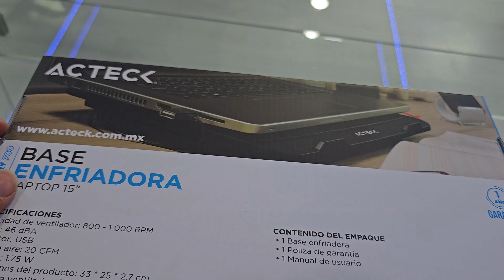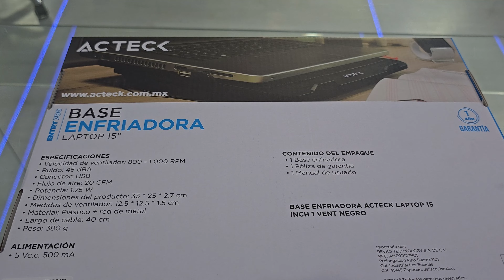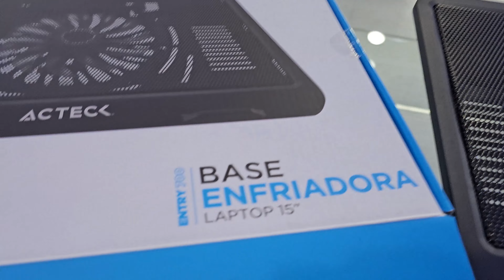base enfriadora ateck entry 200